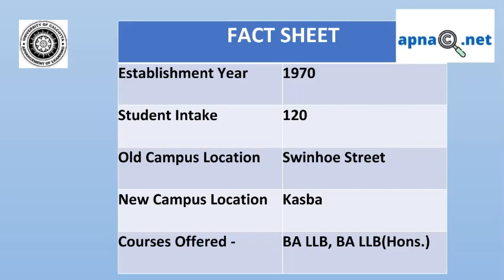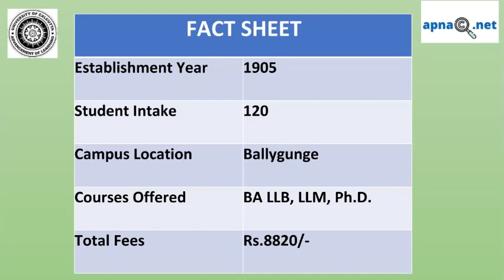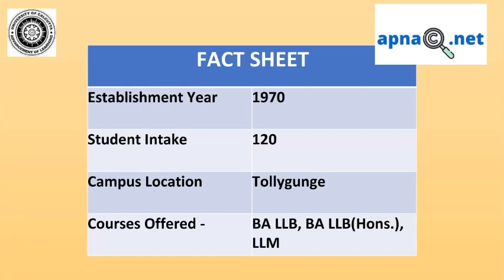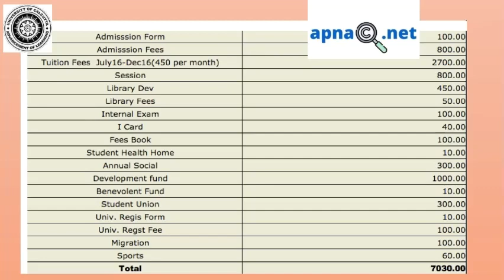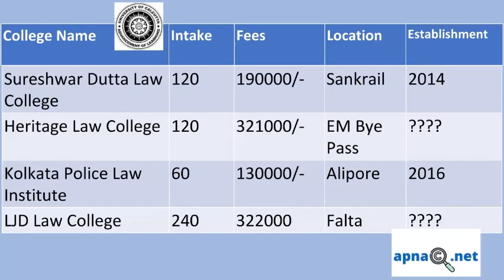Calcutta University BA LLB Admission 2021 in Hindi , CU BA LLB Important Dates 2021 Watch Video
CU BA LLB Important Dates 2021

Issue of admission notification
Start of Calcutta University BA LLB online application form

Calcutta University BA LLB entrance exam

Cancelled due to COVID-19

Merit List

Issue of admission slip - Phase I

Admission dates for phase I September 14 to September 16, 2021
Issue of admission slip - Phase II

Admission date - Phase II

September 21 to September 23, 2021

Issue of admission slip - Phase III

Admission date - Phase III

September 28 to September 30, 2021

Merit List

Colleges under Calcutta University BA LLB
List Of Govt Colleges In CU with thier Location, Seat Capacity &Fees
List Of Private Colleges In CU with thier Location, Seat Capacity &Fees
Calcutta University BA LLB Admission 2021 Important Dates

Calcutta university b.a llb admission 2021
bankura university llb admission 2021
sarsuna law college admission 2021
midnapur law college admission 2021
haldia law college admission 2021
balurghat law college admission 2021
king stone law college admission 2021
seacom university llb admission 2021
sister nivedita university llb admission 2021
surendranath law college admission 2021
iils llb admission 2021
jalpaiguri law college admission 2021
nbu llb admission 2021
cbpbu llb admission 2021
Calcutta university llb admission 2021
llb 5 years course
law courses in bengali
3 years course vs 5 years
llb admission 2021
3 years llb in west Bengal
west bengal law colleges
after graduation llb
3 years law admission
b.p.ed admission2021
master degree admission 2021
phd full details
mphil full details
ugc net full details
state set full details
bba course full details bengali
mba course full details bengali
career after bcom graduation
bba or bcom
mba is mcom

Calcutta University BA LLB Admission 2021 Result Announced , Check Result Now
Cu Result Out , Check Merit list